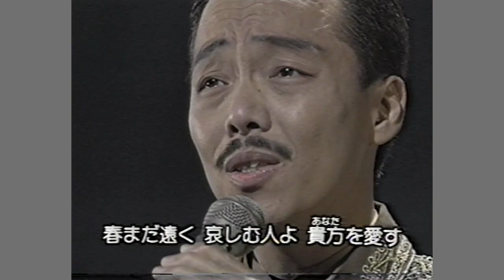追悼・谷村新司(2023年10月8日永眠、享年74)